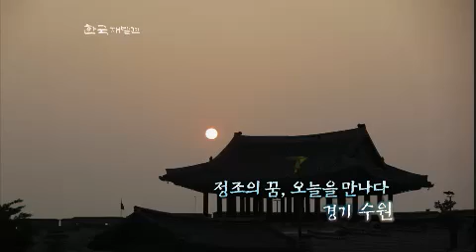한국재발견 - Rediscovery of Korea 20120707 # 004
Title : Rediscovery of Korea (EP32 '정조의 꿈, 오늘을 만나다 - 경기 수원')
Showtime : KBS 1TV Saturday 10:30 a.m.